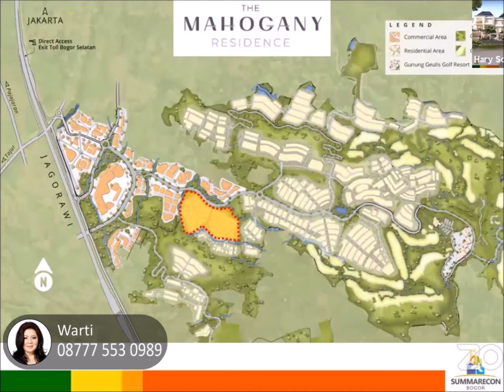Rumah Bagus "THE MAHOGANY RESIDENCE" di Summarecon Bogor, Jawa Barat - please Like & Subcribe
Summarecon merupakan sebuah developer ternama yang sangat dipercaya oleh masyarakat Indonesia berkat reputasi pembangunan kota mandirinya, mulai dari Kelapa Gading, Gading Serpong, Summarecon Bekasi, Karawang, Bandung dan Makasar. Summarecon dikenal selalu mampu membuat sebuah kawasan sangat nyaman dihuni dengan fasilitas terbaik dan selalu sukses meramaikan kawasan yang dibangun. Hingga saat ini semua properti yang dilahirkan oleh Summarecon selalu menjadi incaran baik penghuni maupun investor. Di tahun 2020 ini Summarecon bersedia meluncurkan proyek teranyar mereka yang sudah ditunggu-tunggu oleh masyarakat, yaitu Summarecon Bogor.

Summarecon Bogor berada di Sukaraja Bogor, terdapat dua akses tol langsung ke area Summarecon Bogor yaitu di KM 43, dimana pada exit tol Bogor Selatan tersebut sudah terlihat gerbang besar Summarecon Bogor. Saat ini kawasan masih dalam konstruksi sehingga belum dapat dikunjungi, pembangunan marketing office dan show unit masih berlangsung, rencananya pemasaran unit akan dilakukan pada akhir tahun 2020 ini.

KENAPA HARUS BELI DI SUMMARECON BOGOR :
- Lokasinya Conecting dengan Kota Bogor dan Akses Tol Langsung
- Luas Lahan 500 ha Memenuhi syarat untuk sebuah kota.
- Ketinggian Diatas 300 – 500 MDPL sangat bangus buat kesehatan udara yang bersih
- View dari Kawasan ini bisa ke 4 Gunung (Salak,Gede,Pancar, Pangrango)
- Kontur Tanah di Kawasan ini membuat Open Space lebih luas bisa 62% biasanya Open space area hanya 40%
- Lingkungan Sekitarnya diapit Rainbowhill Golf 27 Holes & Gunung Geulis Golf Resort 36 Holes Total 63 Holes
- Designer Kawasan ini oleh 3 Org Ternama : SWA dari USA Utk Cluster The Mahogony Oleh Hadiprana serta The Agathis Oleh Studio Air Putih Denny Gondo
- Harga Perdana suatu kawasan pasti harga paling murah.
- Developernya Summarecon Sudah terbukti Sebagai Developer sukses dan Kualitas bangunan terbaik & Ada Town Management yang mengelola semua kawasan after sales.
- Inilah Moment dimana jaman New Normal orang butuh Rumah tinggal yang nyaman buat WFH. Bukan jaman lagi rumah hanya buat tidur dan tinggal tapi harus nyaman buat Kerja ditunjang kawasan yang bagus buat kreatifitas dan beraktifitas

PILIHAN UNIT & HARGA :
CLUSTER THE AGATHIS GOLF RESIDENCE
- Type A Basic             LT/LB : 180/212 m2             KT/KM : 4+1/3+1      Rp. 3.806 M
- Type A Premium             LT/LB : 180/249 m2             KT/KM : 4+1/3+1      Rp. 4.602 M
- Type A Hoek Basic             LT/LB : 216/255 m2             KT/KM : 4+1/3+1      Rp. 3.455 M
- Type A Hoek Premium LT/LB : 216/216 m2             KT/KM : 4+1/3+1      Rp. 3.187 M
- Type T Basic             LT/LB : 216/255 m2             KT/KM : 4+1/4+1      Rp. 4.571 M
- Type T Premium             LT/LB : 216/307 m2             KT/KM : 4+1/4+1      Rp. 4.936 M
- Type T Hoek Basic             LT/LB : 252/259 m2             KT/KM : 4+1/4+1      Rp. 4.926 M
- Type T Hoek Premium LT/LB : 252/308 m2             KT/KM : 4+1/4+1      Rp. 5.263 M

CLUSTER THE MAHOGANY RESIDENCE
- Type M Basic LT/LB : 112/89 m2               KT/KM : 2/1   Rp. 1.368 M
- Type M Premium LT/LB : 112/128 m2             KT/KM : 4+1/3+1      Rp. 1.683 M
- Type M Hoek Basic LT/LB : 177/92 m2               KT/KM : 2/1   Rp. 1.634 M
- Type M Hoek Premium LT/LB : 177/140 m2             KT/KM : 4+1/3+1      Rp. 2.011 M
- Type G Basic LT/LB : 144/109 m2             KT/KM : 2/2   Rp. 1.716 M
- Type G Premium LT/LB : 144/159 m2             KT/KM : 4+1/3+1      Rp. 2.117 M
- Type G Hoek Basic LT/LB : 175/112 m2             KT/KM : 2/2   Rp. 1.891 M
- Type G Hoek Premium LT/LB : 175/175 m2             KT/KM : 4+1/3+1      Rp. 2.386 M

CLUSTER THE MAHOGANY ISLAND
- Kavling 10×20 LT : 200 m2               Rp. 1.264 M
- Kavling 10×23 LT : 230 m2               Rp. 1.702 M
- Kavling 10×25 LT : 250 m2               Rp. 1.580 M